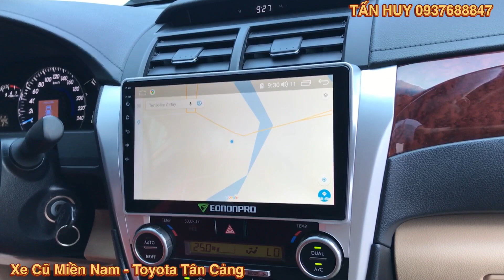Toyota Camry 2.5 G 2014| Xe Cũ Cực Chất Tại Toyota Tân Cảng| Xe Được giữ kỹ và Bảo Dưỡng Hãng Đều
Loại xe: Camry 2.5 G
- Hộp số: Tự động
- Số ghế: 5 chỗ
- Năm sản xuất: 2014
- Số KM: 70.000 km
- Màu: Nâu Vàng
- Biển số : Vũng Tàu
- Chủ xe : Cá Nhân
- Trang bị trên xe và phụ kiên: Dán film, ghế da, DVD, Camera de,...